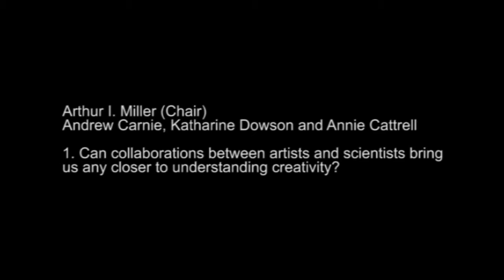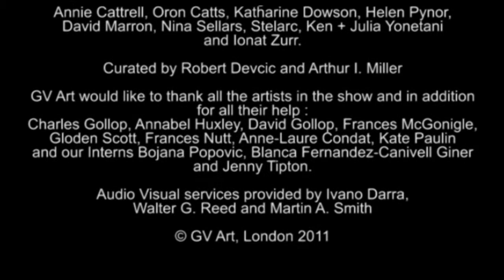Merging Art & Science to Make a Revolutionary New Art Movement - Panel Three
ART & SCIENCE

Merging Art & Science to Make a Revolutionary New Art Movement

Panel Debates -- Can science-inspired art lead to a new culture in the 21st century?

Arthur I. Miller (Chair), Katharine Dowson, Andrew Carnie and Annie Cattrell

1. Can collaborations between artists and scientists bring us any closer to understanding creativity?

8 July - 24 September 2011

Artists
Susan Aldworth, Davide Angheleddu, Andrew Carnie, Annie Cattrell, Oron Catts, Katharine Dowson, Helen Pynor, David Marron, Nina Sellars, Stelarc, Ken + Julia Yonetani and Ionat Zurr.

Curated by Robert Devcic and Arthur I. Miller

GV Art would like to thank all the artists in the show and in addition for all their help :
Charles Gollop, Annabel Huxley, David Gollop, Frances McGonigle, Gloden Scott, Frances Nutt, Anne-Laure Condat, Kate Paulin and our Interns Bojana Popovic, Blanca Fernandez-Canivell Giner and Jenny Tipton.

Audio Visual services provided by Ivano Darra, Walter G. Reed and Martin A. Smith